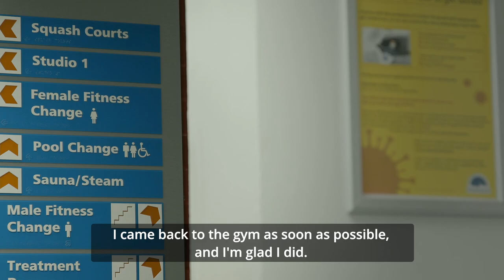Get back to the leisure centre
Steve Warren, general manager at Balham, assures Wandsworth residents that the borough's leisure centres are clean, safe and looking forward to welcoming you back.